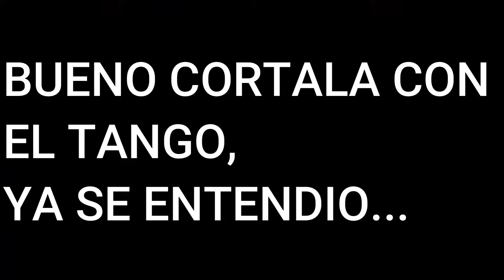PROBAMOS EL MASERATI DE 1957 DE JUAN MANUEL FANGIO en MONACO! | Dia del Piloto Argentino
Bienvenido a un nuevo video del canal!
Si te gusto el video me ayudas mucho compartiendolo y dejando tu me gusta!!

Las donaciones son utilizadas para el progreso del canal, serán re invertidas en los proyectos, desde ya les super agradezco su colaboración!
Gracias por aportar su granito de arena!

Mi PC Principal:

- Procesador AMD Ryzen 5 1600af
-Mother Asrock B450 Gaming RGB
-Memorias Team Force Gold Edition 16gb 3200mhz (x2)
-Placa de video Nvidia 1650 Super 4gb
-Disco  SSD WD Green 120gb
-Disco duro seagate 1tb
-Disco duro seagate 2tb
-Fuente de poder corsair cx550m
-Gabinete Aerocool Shard

Mi Volante es el Logitech G27!